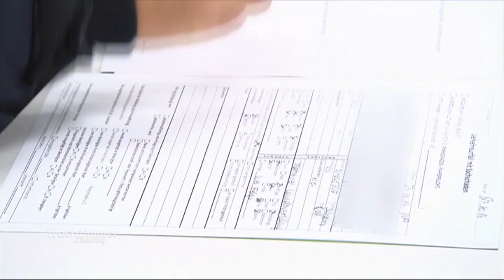KARIN IS BACK 😍 Ansonsten eine SCHLÄGEREI, ein VERMISSTER... | 2/2 | Wachzimmer Ottakring | ATV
Für Kontrollinspektorin Karin und Abteilungsinspektor Christian folgt bei ihren Streifen durch den 16. Wiener Gemeindebezirk Ottakring ein Einsatz auf den nächsten - von der brutalen Körperverletzung bis zum dramatischen Verkehrsunfall, vom dreisten Einbrecher bis zum telefonierenden Autolenker.

Um keine weiteren Folgen von "Wachzimmer Ottakring" zu verpassen: Nicht vergessen, an der Abo-Glocke zu klingeln! 🔔🚨

Das Polizei-Format "Wachzimmer Ottakring" begleitet Kontrollinspektorin Karin W. und Abteilungsinspektor Christian K. bei ihren täglichen Einsätzen im 16. Wiener Gemeindebezirk Ottakring. Diebstähle stehen hier genauso an der Tagesordnung wie Drogendeals, Körperverletzung oder Lärmerregung. Und auch mit Unfällen und Verkehrskontrollen hat das Ottakringer Erfolgsduo alle Hände voll zu tun. ATV liefert mit "Wachzimmer Ottakring" außerdem einen Einblick in den Alltag einer Polizeiinspektion und zeigt, was sich vor und nach den Amtshandlungen auf der Dienststelle abspielt.